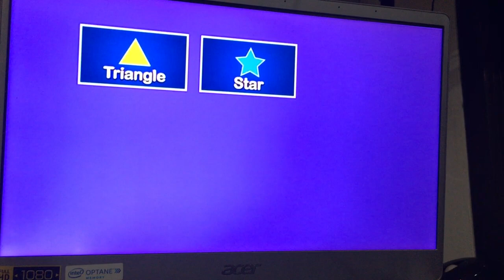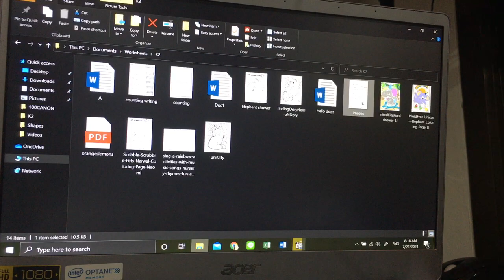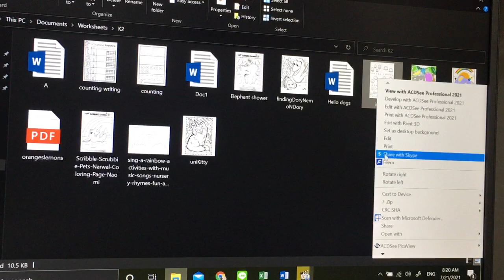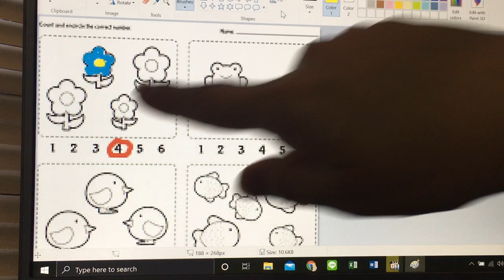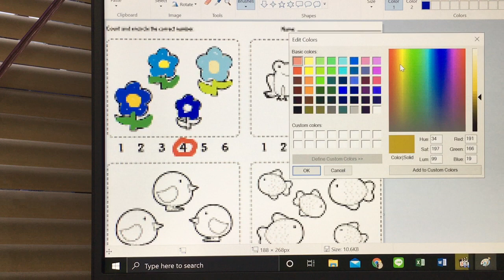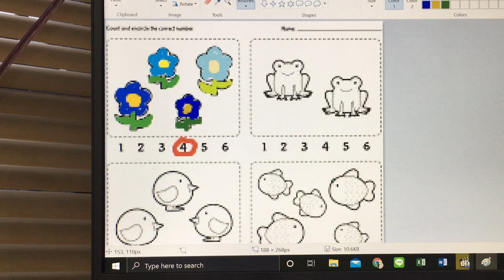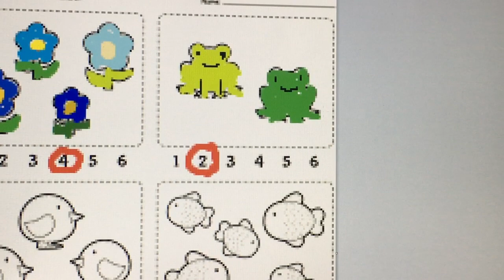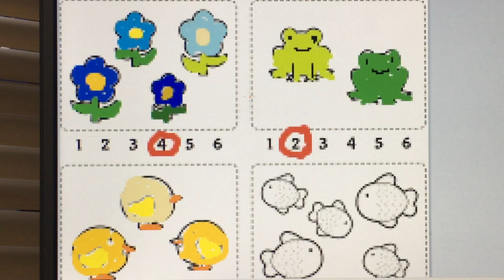K2 21 July 2021